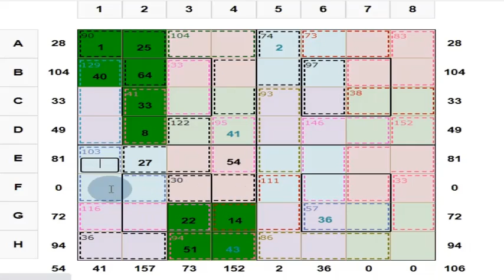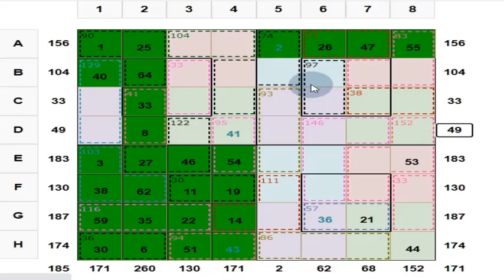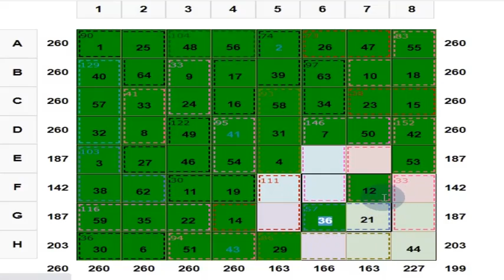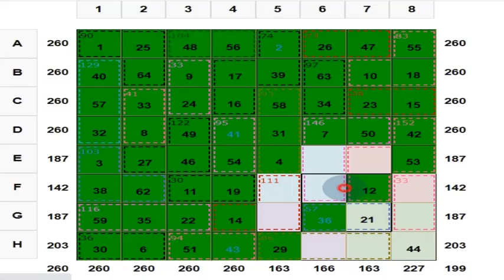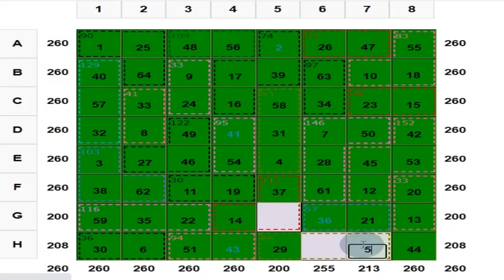Magic Puzzle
1) Each row, column and two main diagonals of each 4x4 sub square gives the magic sum of 130.

2) Each 2 x 2 square marked in the same colour gives the sum of 130.

3) The center 2 x 2 marked in black border in each 4x4 sub square gives a sum of 130.

4) Group of cells in boxes within dotted lines is a cage.

Cage sum is mentioned at the top in respective colours.

This Magic Square Puzzles is a new kind of a puzzle. This involves Arithmetic and Logic. Very easy and simple puzzles. But as you start solving the puzzles you will start doing all the Arithmetic operations like Addition and Subtraction in your mind itself.

Your fear for Mathematics will vanish. Instead of I HATE Mathematics you will say I LOVE Mathematics. This is a copyrighted puzzle. Give a good rating and review to this puzzle in YouTube as well as in Play store.

Kindly help me in this endeavor, since it would help your own children or students who are struggling with Mathematics.